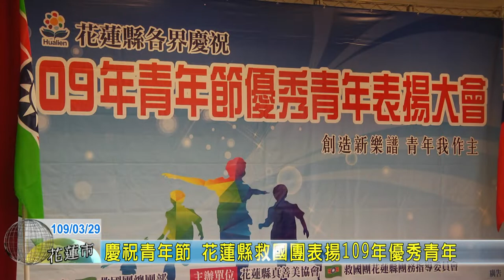20200329 02 慶祝青年節 花蓮縣救國團表揚109年優秀青年